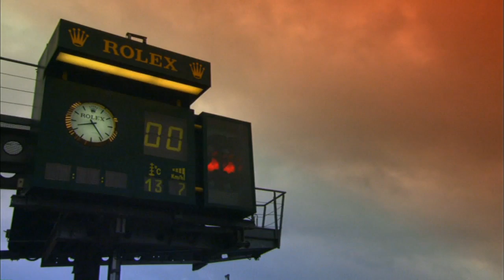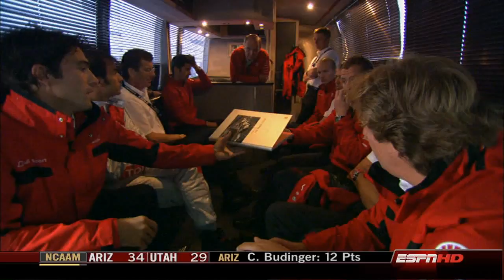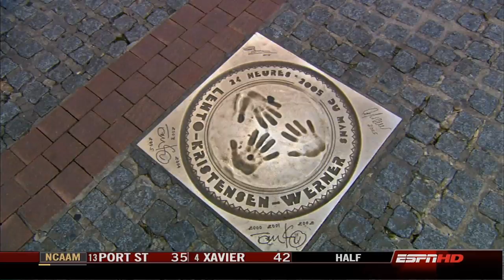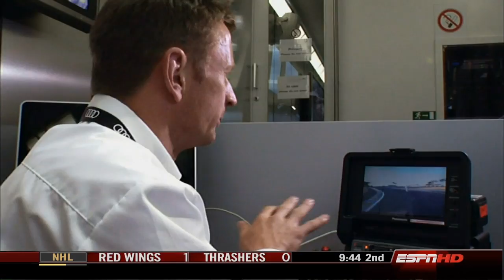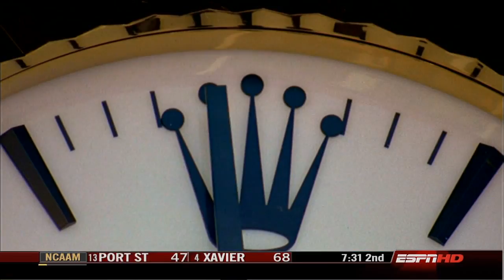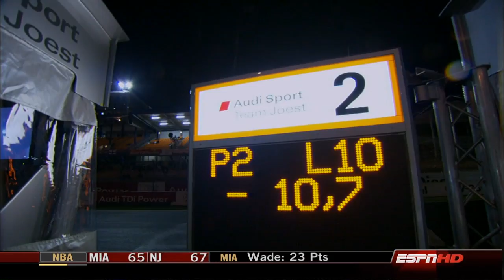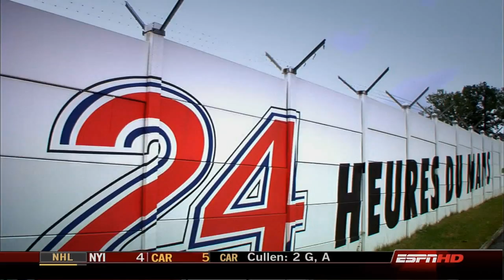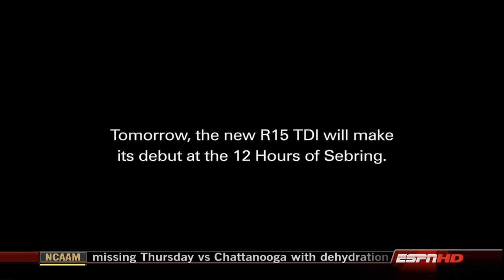Truth In 24 | 720p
Watch this brilliant depiction of one of the greatest endurance race teams in the history of motorsport - Team Joest.

Story unfolds in 2008 as two very different approaches to one of the greatest races in the world. The race ends up being a much, much closer than what it looked to be on paper initially.

The challenge from Peugeot means that Audi Sport Team Joest and their drivers has to deliver their absolute maximum to still have  fighting chance. A very insightful view of one the most professional race teams in sports car racing.